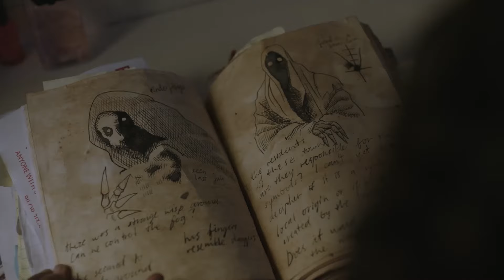Синистер. Начало — Русский трейлер (2023)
Русский трейлер фильма «Синистер. Начало» | «Kinderfanger» 2023 года

▪︎ Оригинальное название: Kinderfanger
▪︎ Страна: США
▪︎ Режиссер: Бриджер Нилсон
▪︎ Жанр: ужасы
▪︎ Дистрибьютор: World Pictures

▪︎ В главных ролях: Дмитриус Бистревски, Энди Чепман

▪︎ Описание фильма: Учительница Оливия вместе с молодым человеком по имени Уоллес расследуют пропажу учеников школы. Выясняется, что за исчезновением детей стоит древний демон, коллекционирующий детские страхи. Единственный способ найти детей – это столкнуться с его леденящими душу кошмарами.